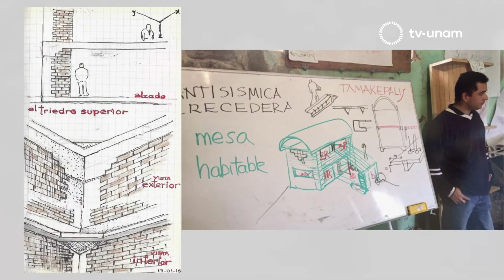Casa Escuela Arquitectura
En octubre de 2017 llegó a las faldas del Volcán Popocatépetl la Casa-Escuela, un proyecto de colaboración entre la UNAM, la Benemérita Universidad Autónoma de Puebla y la Escuela del Rock a la palabra, que consistió en asesorar a los habitantes de la comunidad para construir una de las casas afectadas por el sismo, el objetivo era que ellos mismos replicarán este modelo. Platicamos con el Dr. Carlos González de la Facultad de Arquitectura sobre esta experiencia que sigue rindiendo frutos.